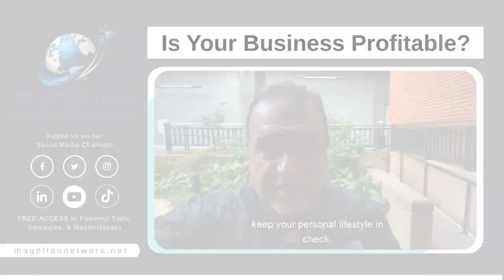Is Your Business Profitable?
☝Scaling a business is not easy. In order to be successful, you have to be able to make tough decisions and sacrifices.

One of the most important factors that will affect your ability to scale is your lifestyle.

If you're spending unnecessarily on lavish items or you're living beyond your means, it's going to be very difficult to scale your business profitably.

In order to scale successfully, you have to be mindful of your personal expenses and make sure that you're living within your means. This will give you the flexibility you need to reinvest in your business and continue growing.

📌Get FREE access to the powerful tools, strategies, & masterclasses at MagellanNetwork.net. Become the best version of yourself!